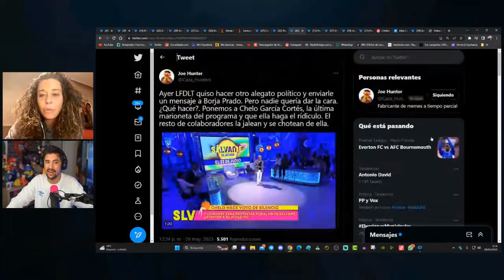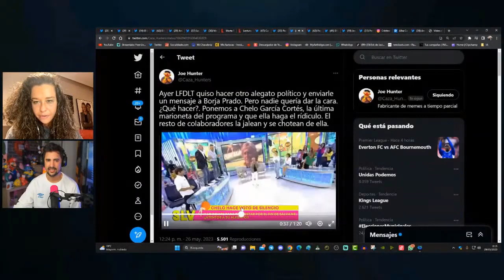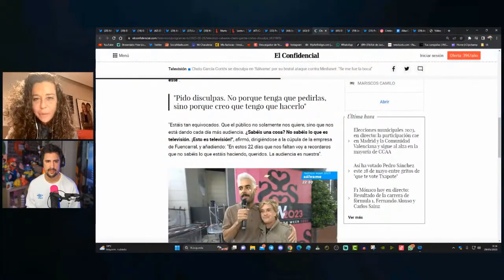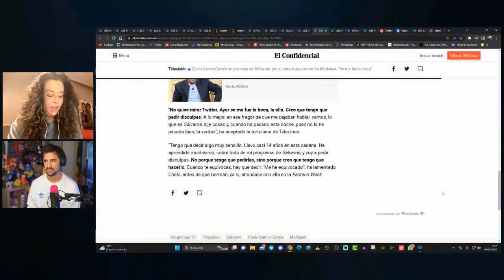Chelo García Cortés atemorizada pide perdón en Sálvame